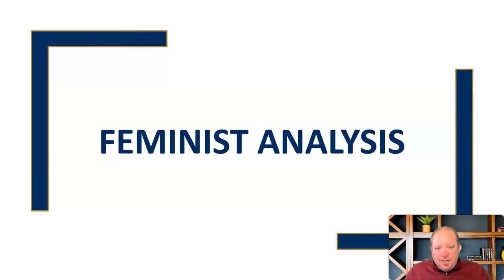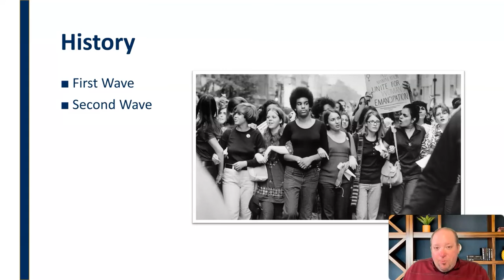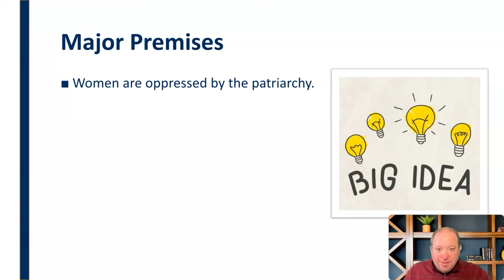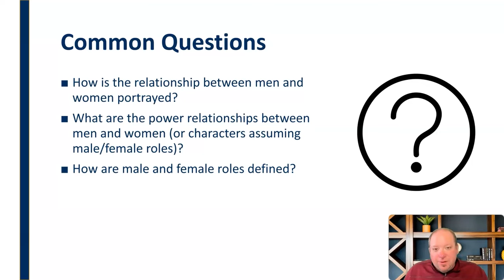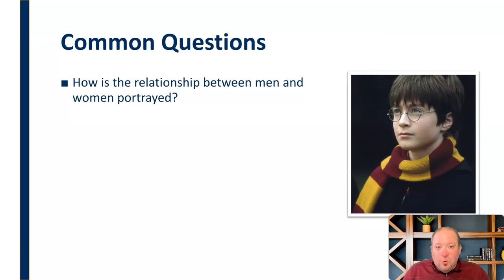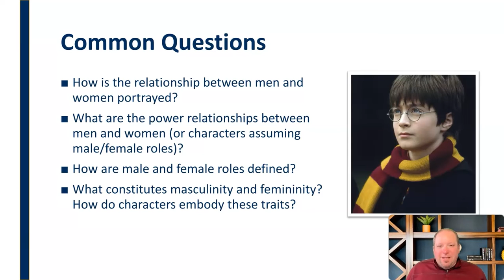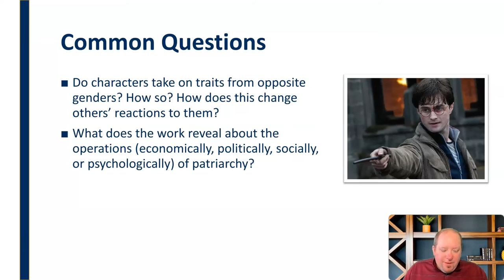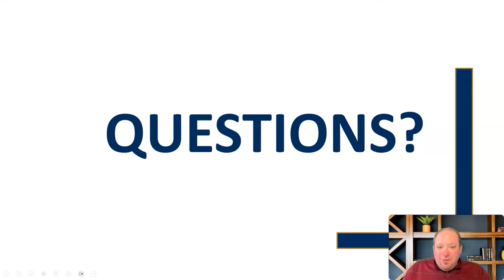Feminist Analysis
Mini-lecture discussing the critical lens of Feminist Analysis in critical media studies.